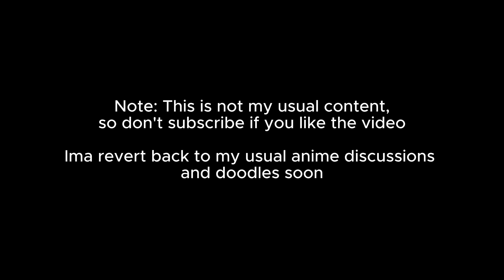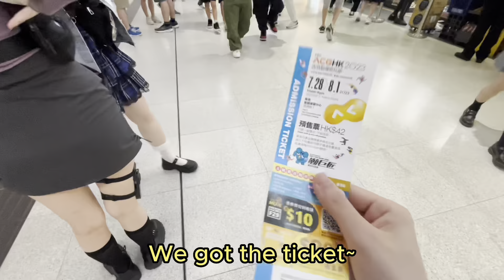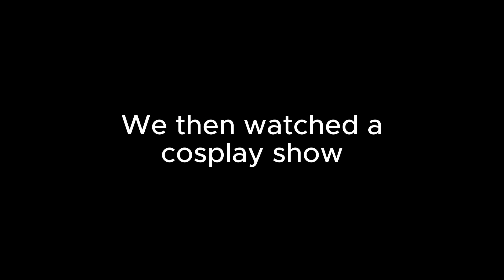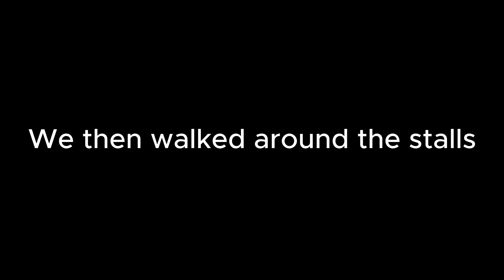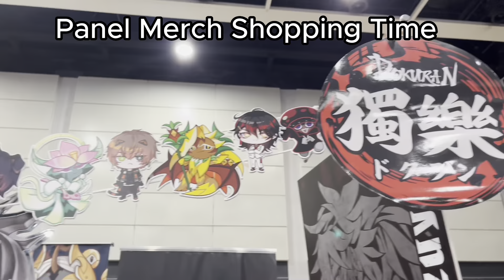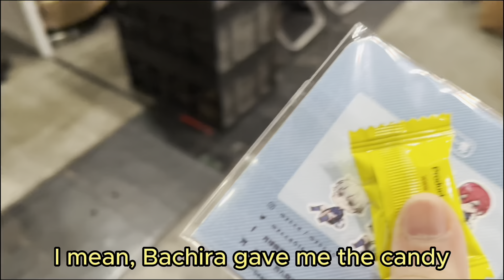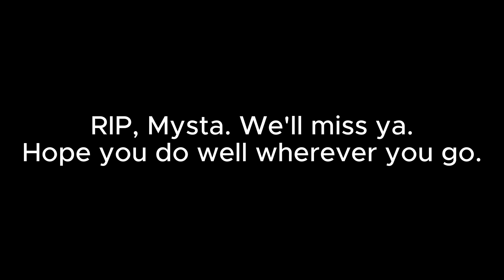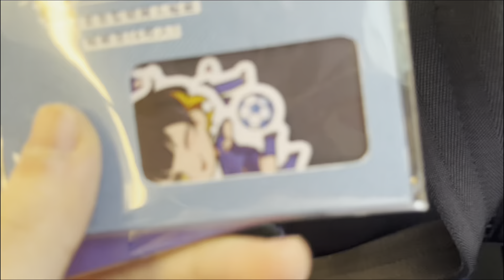Cosplayers Cause Chaos at Convention (ACGHK Vlog)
My friends and I went to a convention named ACG (Animation Comic Game) Hong Kong for two days, where we encountered cool cosplayers, watched idol performances, bought merch, and watched Vtuber panels. This is our experience condensed into a video. Please enjoy :)

I dressed up as Bachira from Blue Lock, Pear dressed up as Shxtou (Shoto), Athena dressed up as Ivy Eveland (Ike Eveland female ver), and Victoria dressed up as Alban Knox. I'm the only non-Vtuber out of everyone lolll.
*Timestamps:*
00:00 Let's begin!
00:15 Bachira Cosplay :)
02:03 Going in the convention
02:34 Cosplay Show
03:52 Vtuber pre-panel
04:14 Merch Shopping
04:48 Finding Blue Lock cosplayers
05:55 Cos Paradise
07:06 Day 2 introduction
08:36 Panel merch shopping time
09:14 The Mysta Panel
11:37 2+2=2
11:57 Final Blue Lock cosplayers montage
12:10 Stickers
12:51 Speedrun
しゅわしゅわハニーレモン350ml by しゃろう (Sharou)

おどれグロッケンシュピール by しゃろう (Sharou)

極東の羊、テレキャスターと踊る by しゃろう (Sharou)